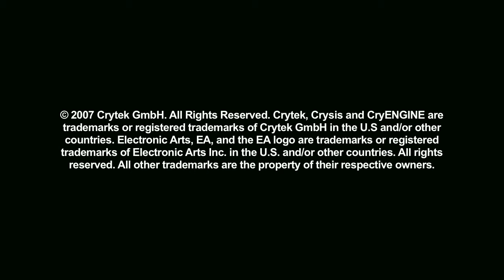CRYSIS NANOSUIT TRAILER HD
THE NANOSUIT